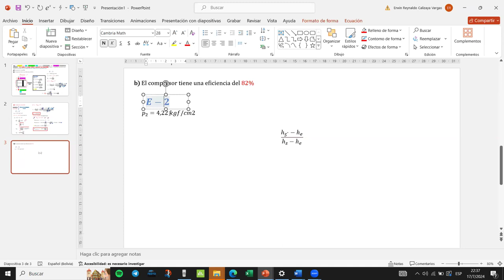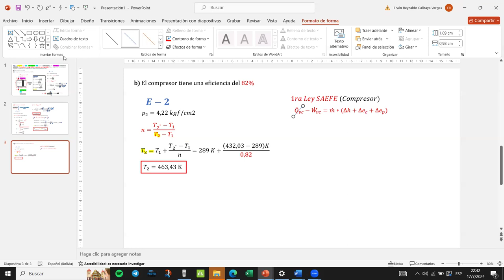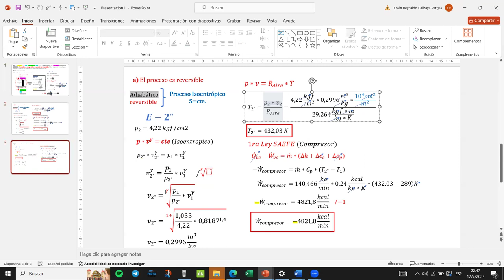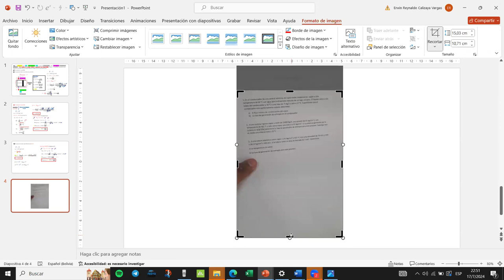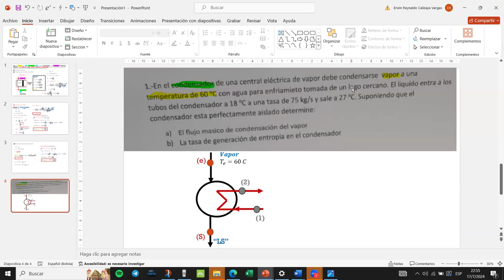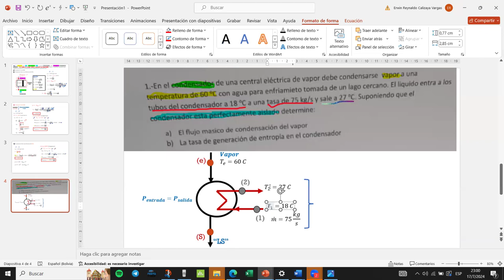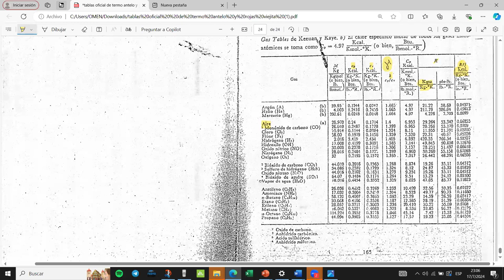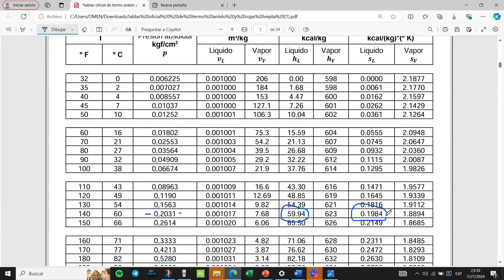Ayudantia final termodinamica parte 2